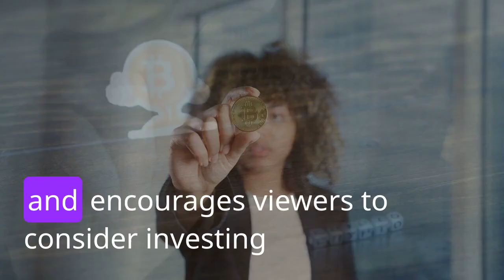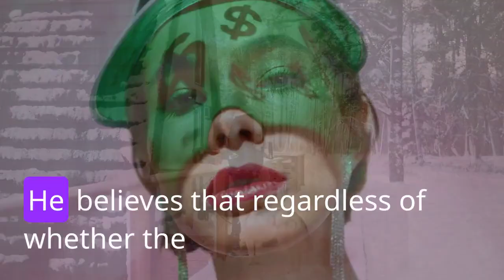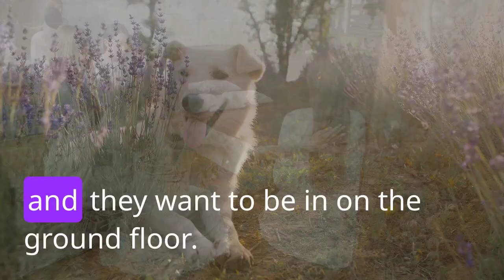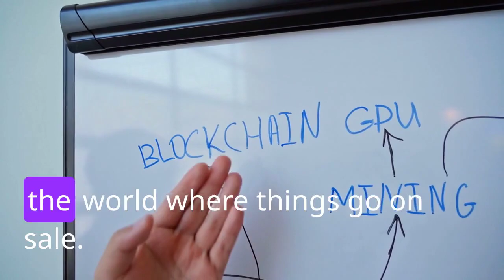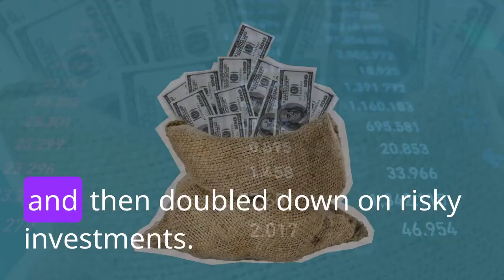LOOK OUT! Bitcoin is about to SKYROCKET! (87% don't see this)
🚀 Prepare for Lift-Off: Bitcoin's Epic Surge Ahead! (87% Don't See This Coming) 🚀

Get ready to witness history in the making! In this exclusive video, we unravel the secrets behind Bitcoin's imminent skyrocketing journey that 87% of people are oblivious to! 🌟

🔥 Why Bitcoin is Poised to Soar:
Discover the game-changing factors driving Bitcoin's meteoric rise. From global adoption by major companies to groundbreaking technological advancements, we unveil the unstoppable forces propelling Bitcoin to new heights.

🔑 Insider Insights & Expert Analysis:
Gain exclusive access to insights from top crypto experts who foresee an unprecedented surge. Learn why NOW is the perfect time to invest and position yourself for financial success.

🌐 The Digital Revolution Unveiled:
Explore how the world's shift towards digitalization is intricately linked with Bitcoin's surge. From multinational corporations to retail giants, everyone is embracing the crypto wave. Find out how you can ride this wave to financial freedom!

📈 Strategies for Smart Investing:
Don't miss our expert tips on smart investing strategies. Whether you're a seasoned investor or a beginner, we've got the keys to unlock your potential in the crypto market.

Don't miss out on the chance to be part of the crypto revolution!

🚀 It's Time to Seize Your Financial Future:
The countdown to Bitcoin's historic surge has begun. Are you ready to capitalize on this incredible opportunity? Watch the video now, and let's embark on this exciting journey together!